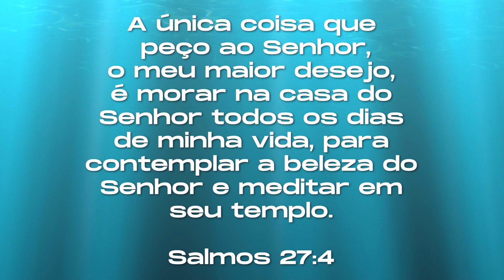Palavra das 15h - Salmos 27 (Parte 2) - 03.06.2022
Assista na íntegra a poderosa mensagem que o Pr. João Guimarães tem para nossos corações hoje. O poder divino de uma forma nunca vista!